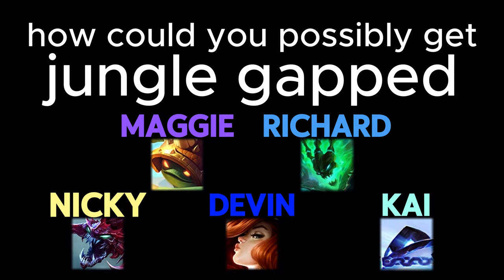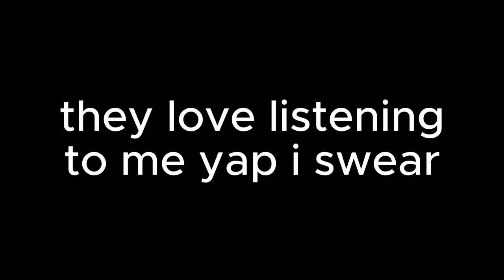how could you possibly get jungle gapped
this is what u expect to see from an lcs jungler what can i say